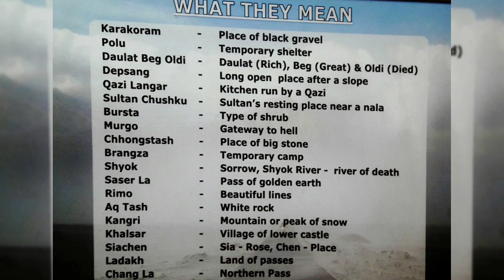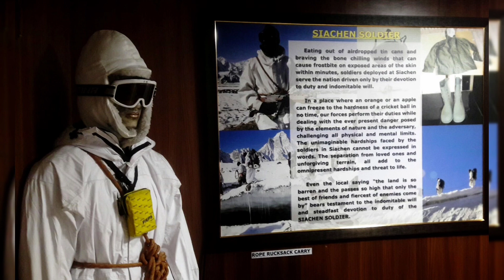Glimpses Of HALL OF FAME In LEH | The Pride Of LADAKH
HALL OF FAME IN LEH, LADAKH